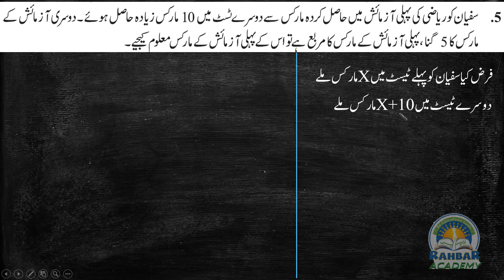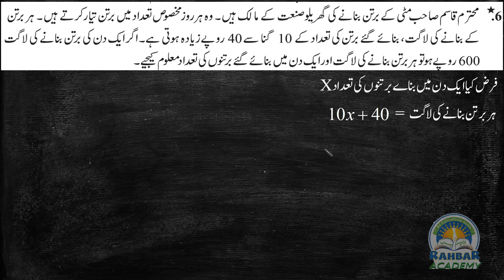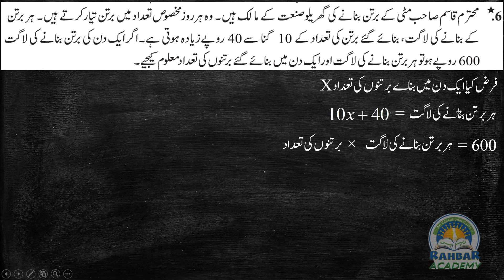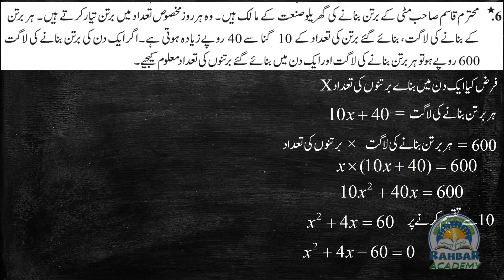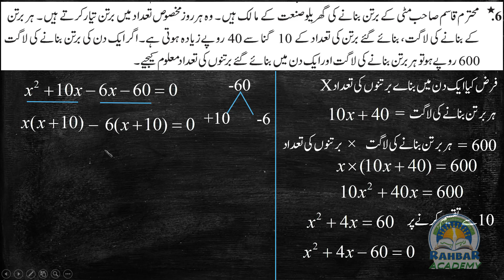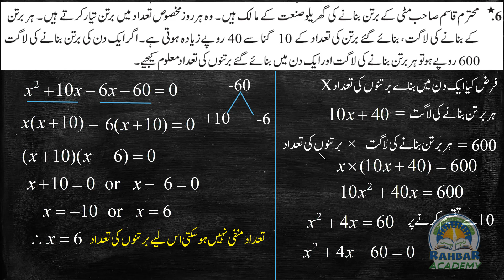class 10 maths | urdu medium | murabbi masawat | mashak 2.6 | Quadaric equation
Dear students quadratic equation part 12 word problem lesson 2 me star mark ke quation ko explain kiya gaya hai isliye video ko last tak dekhye aur share kijiye.